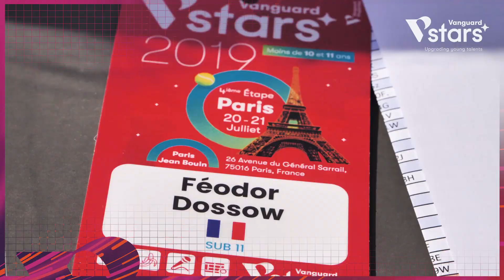Vanguard Stars 2019 | 4ª Etapa - PARIS - Cerimónia Abertura